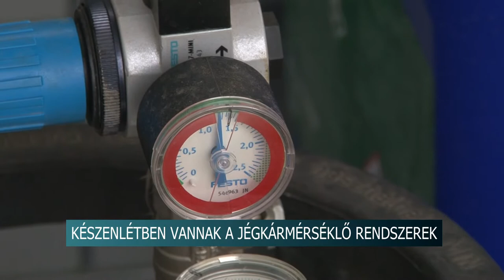20210420 hirado jegkar elharitorendszer